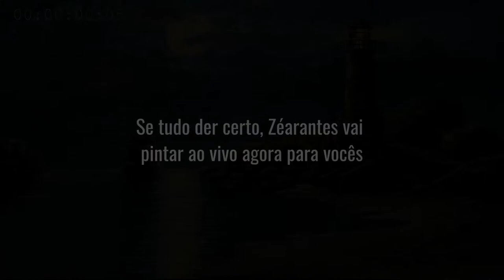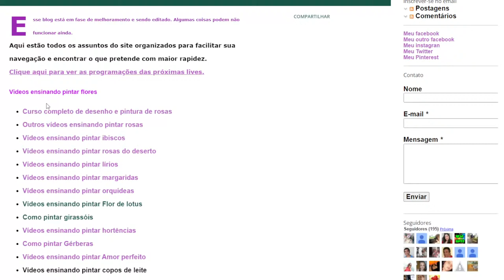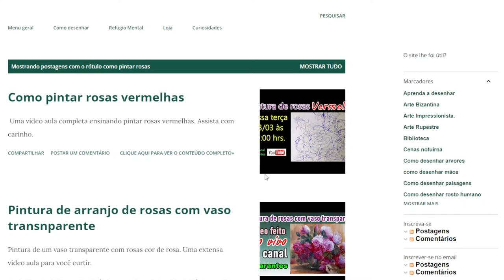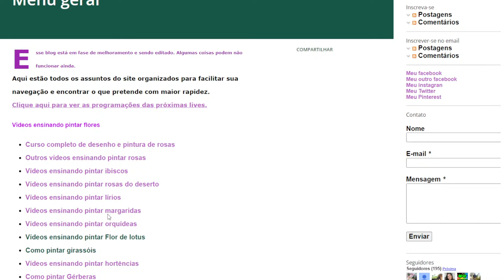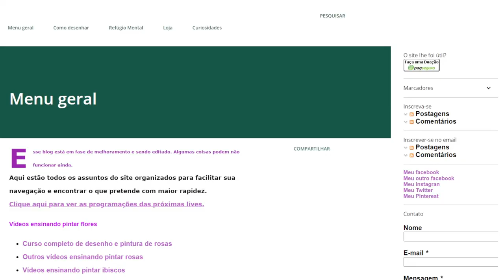Como pintar uma praia deserta ( live com conteúdo histórico )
Como pintar uma praia deserta. Nessa transmissão eu vou pintando, explicando e ao mesmo tempo vou contando uma história relacionada a ilustração que estou pintando. E durante a a transmissão eu revelo surpresas onde aparecem elementos ocultos dando complemento e maior beleza na paisagem. No final tem a surpresa principal que finalmente da todo o acabamento final e o contexto da pintura e história.

Visitem também meu blog onde estou organizando e enriquecendo com muito conteúdo diferenciados

Visite meu site onde tem muitas coisas boas relacionadas as artes